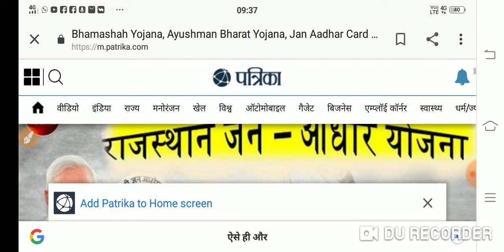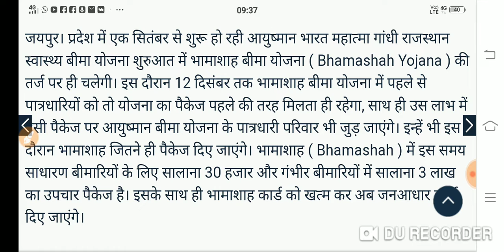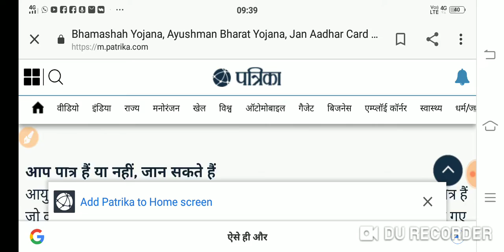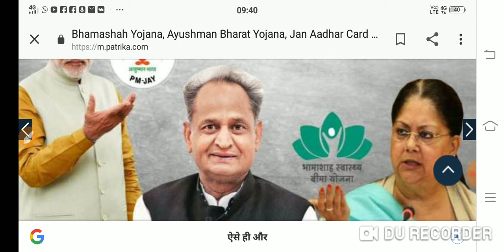Today braking news भामाशाह कार्ड बंद/ बड़ी खबरrajasthan news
दोस्तों अब राशनकार्ड बंद हो चुके हैं उसकी जगह नया रूप ले लिया गया हैrajasthannews